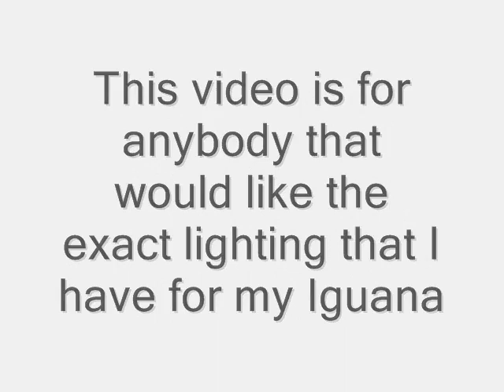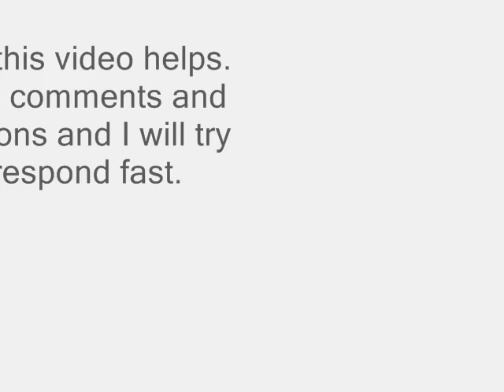My Iguana Lights That May Help You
((((READ)))) The halogen edison 60 can be bought occasionally at wal mart and home depot.  The best luck I had was Lowes.  . The CFL is easy to find they are pretty much everywhere.